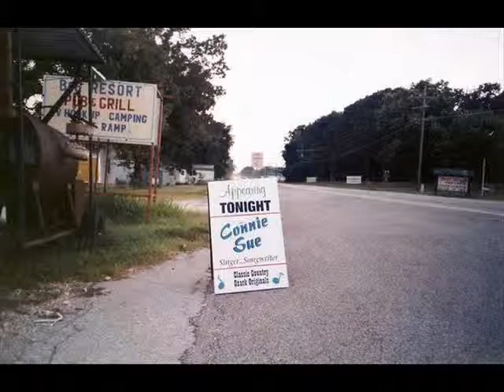Daddy Played the Guitar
Song & Lyrics by Connie Sue Beaman Knowles